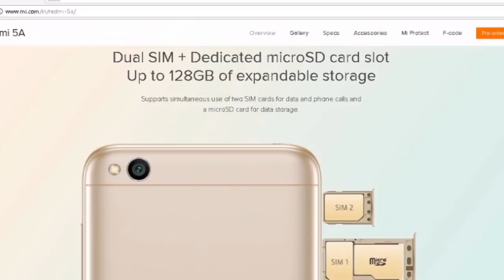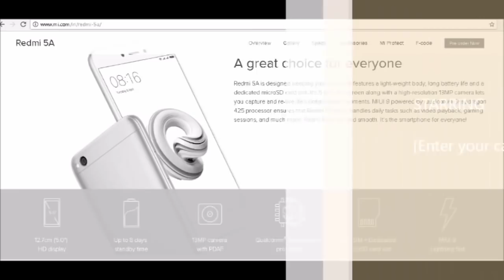XIOMI Resmi 5A Mobile review after Unboxing is done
Redmi 5A 32 GB & 16 GB Variant
3GB & 2 GB RAM
SNAPDRAGON 425 CPU
BEST CAMERA in this price range